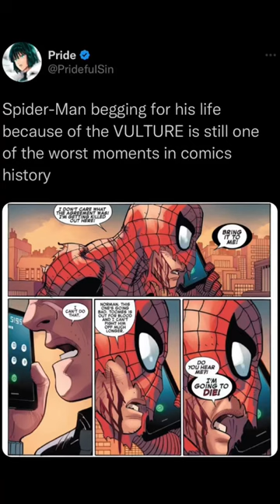Vulture Got Spider-Man Begging For His Life???